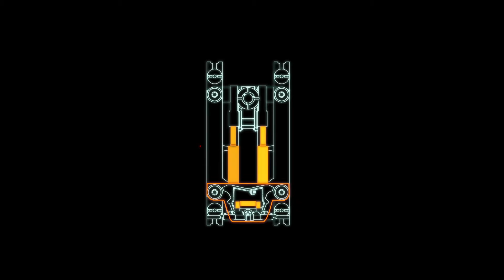Film and Video Equipment: Chapman Leonard Quick Tips Hybrid IV Float System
This week's Quick tips features the Hybrid IV Float System, exclusive to the Hybrid IV. This feature allows you to change direction to the arm smoothly with out any shaking or stops. This option gives the Grip and/or Cinematographer a great advantage when filming shots with sudden movements.